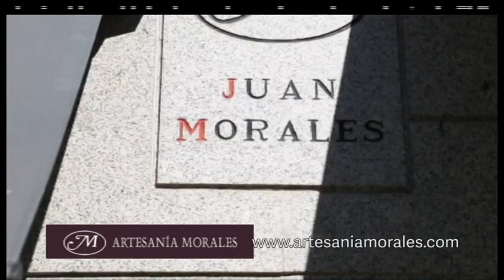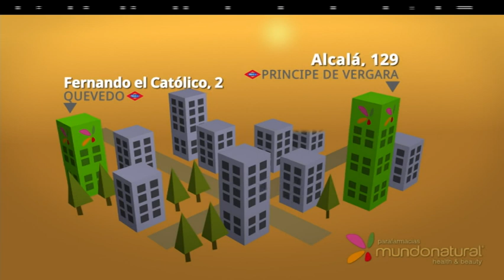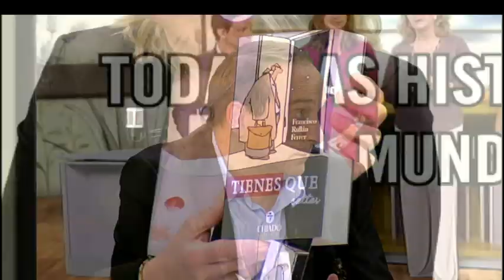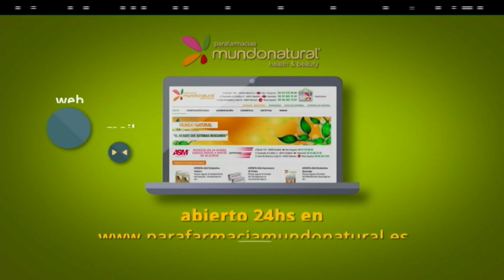DéjateTV - TODAS LAS HISTORIAS DEL MUNDO - ¡Amantes del libro!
Déjate de Historias TV presenta una nueva edición de TODAS LAS HISTORIAS DEL MUNDO.

Presentan: Maria José Peláez, Teresa Sánchez Letona y Esteban Novillo Peláez.

Invitados: Borja Pascual, Francisco Rullán y Ángel Jiménez.